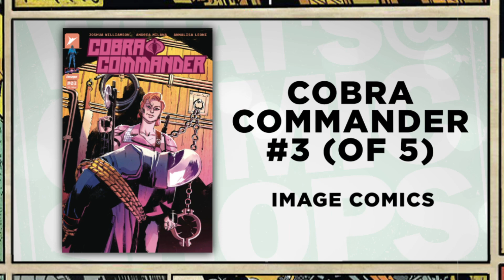WEB OF SPIDER-MAN, DUNE, COBRA COMMANDER, GARGOYLES: What's @ Comic Shops for 3/20/2024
WHAT'S @ COMIC SHOPS! Cannon Doll-X is here to remind you to check what's up and what's dropping at your LCS for the week of March 20th, 2024. Featuring Marvel, Dynamite, Dark Horse Comics, Image Comics, BOOM! Studios, VIZ Media, and more! See all of the incredible titles over

Host: Cannon Doll-X

Sapphire Studios